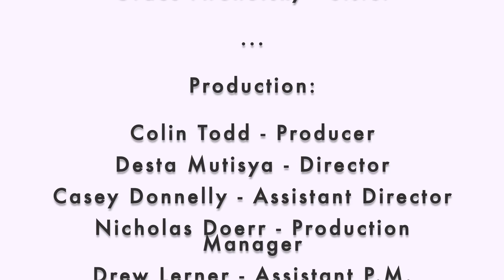2018 Film Invitational 2-Day Claustrophobic Creativity - Grace Church School (Team B)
"Psychosis" by Grace Church School (Team B)

This film was made during the 2018 Crave Arts Film Invitational 2-Day Claustrophobic Creativity Competition.